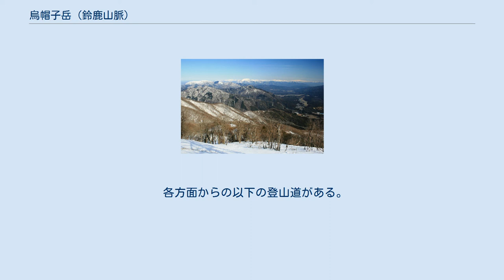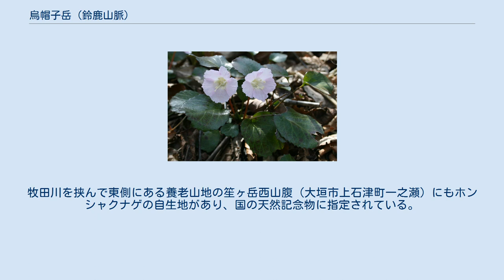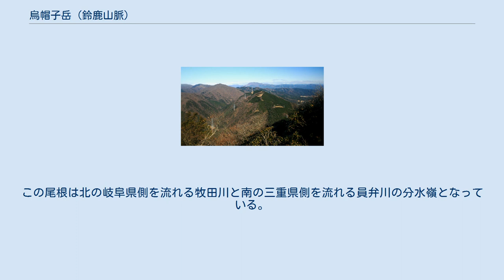烏帽子岳 (鈴鹿山脈)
烏帽子岳（えぼしだけ）は、岐阜県大垣市と三重県いなべ市にまたがる鈴鹿山脈の北部に位置する標高865 mの山。
続ぎふ百山に選定されている。
 山容が「烏帽子」に似ていることが、山名の由来である。
平安時代の末期に、熊坂長範がこの山を拠点として旅人を襲ったという伝説がある。
三重県では昔から「熊坂山」と呼ばれていた。
古くから北側の山麓は、大垣市上石津町から鈴鹿山脈の五僧峠を越えて滋賀県彦根市に至る要路であった。
 以前の2万5千分1地形図には、山頂の点名「烏帽子岳」の三等三角点の90 mほど西に最高点である標高点972の数値が表記されていたが、現在は表記されていない。
山麓周辺では、炭焼窯跡が見られる。
山麓の集落からは三角錐の端正な山容を望むことができ、「美濃富士」とも呼ばれている。
「冠橋付近から見た烏帽子岳」が、大垣市景観遺産の一つに指定されている。
 山頂付近にはツツジ科のホンシャクンゲやベニドウダンの岐阜県下有数の群落があり、岐阜県自然環境保全条例により北斜面の山域は、1979年（昭和54年）12月28日に「烏帽子岳自然環境保全地域」に指定された。
山頂の北西1.6 kmには、時山バンガロー村（キャンプ場）がある。
 各方面からの以下の登山道がある。
 2009年には「時まちづくり実行委員会」や「大垣山岳協会」などの人々により細野ルートの烏帽子岳登山道が開設され、大垣市が登山口の「烏帽子岳林間広場」を整備した。
2009年（平成21年）5月17日にその記念式典が開催された。
 春には山頂付近の登山道でイワウチワやカタクリなどの花が見られる山頂からは、麓の上石津の集落や養老山地、伊勢湾などを望むことができる。
一部の登山道は送電線の巡視路となっていて、階段が設置されている箇所がある。
 烏帽子岳のホンシャクナゲの自生地から望む北側の展望、北斜面の山域は岐阜県の「烏帽子岳自然環境保全地域」に指定されている。
 山域の登山道では、イカリソウ、イワウチワ、カタクリ、ベニドウダン、ホンシャクナゲなどの花が見られる。
牧田川を挟んで東側にある養老山地の笙ヶ岳西山腹（大垣市上石津町一之瀬）にもホンシャクナゲの自生地があり、国の天然記念物に指定されている。
 藤原岳方面から望む鈴鹿山脈北部の周辺の山、中央が烏帽子岳、遠景は伊吹山と白山 鈴鹿山脈の北部の主稜線上にある三国岳から東に派生する尾根上にある。
この尾根は北の岐阜県側を流れる牧田川と南の三重県側を流れる員弁川の分水嶺となっている。
山頂から南南東1.1 kmの稜線上には、狗留尊岳（標高772 m）がある。
 鈴鹿山脈から望む中里ダムと養老山地 以下の源流となる河川は、伊勢湾へ流れる。